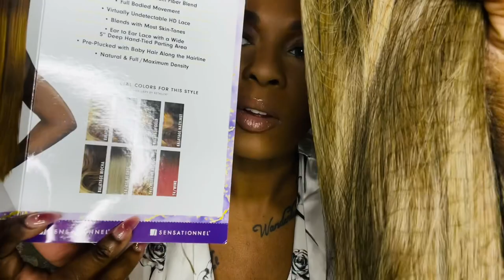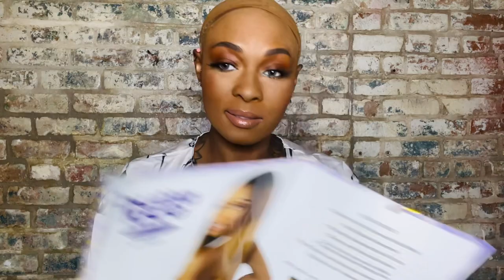A $38 Ash Blonde Perfection | Sensationnel Human Hair Blend Butta HD Lace Front Wig - STRAIGHT 26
There is nothing better than an easy and affordable wig! If you are in the market for a straight unit, this wig is a must! The texture is everything and I love the color! Do you like it?

Link to purchase

Link to $8 shirt I’m wearing:
SHEIN BIZwear Floral Print Drop Shoulder Knot Side Wrap Satin Blouse